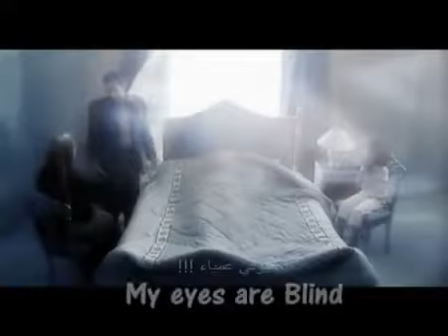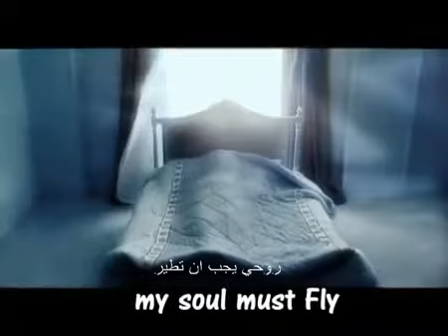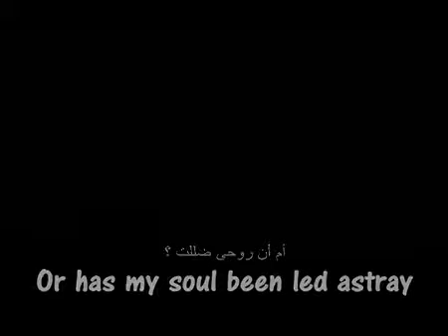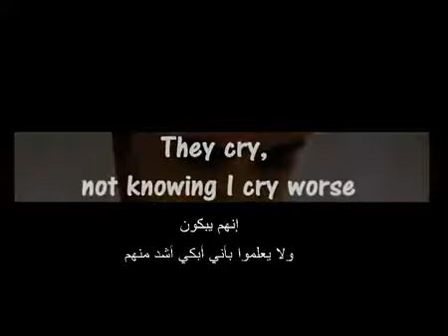Last Breath : Ahmad Bukhtir : Islamic Videos